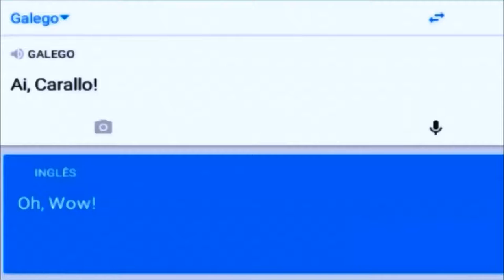Plaza Juana Diaz, PR Summer Vlog June 2016 (Portuñol/Spanglish)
If this video is familiar, well it is. I re-edited it, plus re-uploaded it, cos I wanted it to be more fixed, for this channel, cos it was edited wrong, and plus it's my best summer blog, so it should be here and not on the other channel.